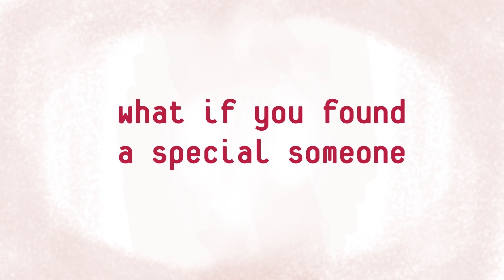Dice Media | Firsts Season 2 | Web Series | Official Trailer | Ft. Kriti Vij & Pranay Manchanda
Love finds it's own ways! ❤️
Watch as Tanya and Aman connect in a situation like never before.This unique love story in the lockdown releases on 29th April!
Presenting to you the trailer of DiceFirsts2
Empowered by Bumble StayFarGetClose BumblePartner & with love from Cadbury Dairy Milk Silk